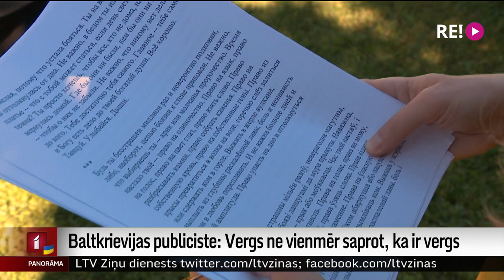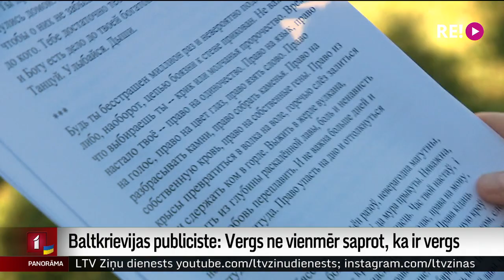Baltkrievijas publiciste: Vergs ne vienmēr saprot, ka ir vergs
Aprit divi gadi kopš Minskā pēc plašajiem protestiem sākās demonstrantu vajāšana, kādu vēl nekad nebija pieredzējusi Baltkrievija. Tas parādīja Aleksandra Lukašenko režīma brutalitāti un naidu pret oponentiem. Tūkstošiem demonstrantu tika aizturēti, pazemoti piekauti un ieslodzīti cietumos. Kopš tā laika Lukašenko režīms ir tikai kāpinājis un kāpinājis represijas pret režīma kritiķiem. Daudzi baltkrievi rada patvērumu Latvijā. Arī Vika Trenas.